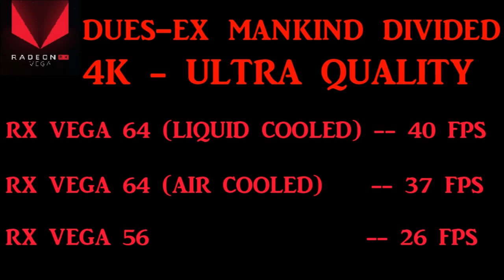AMD RX VEGA 56 Vs RX VEGA 64 (Air Cooled) Vs RX VEGA 64 (Liquid Cooled) - 4K ULTRA QUALITY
Helloo there.
NP World here.
I am GOING to SHOW YOU the Comparison of all the newly Launched AMD RX VEGA GRAPHICS CARDS..!!